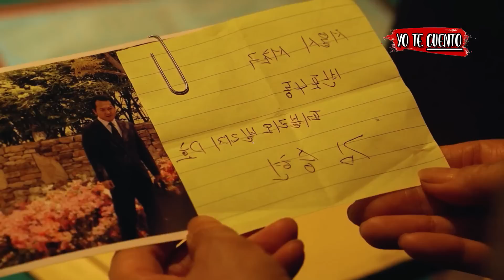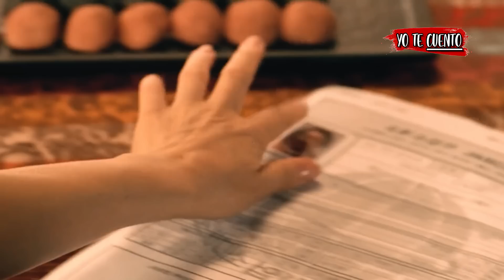TORNEO de MALHABLADOS (tu ABUELITA es el ENEMIGO FINAL) Resumen: Granny's Got Talent | Yo te Cuento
Granny's Got Talent. ¡¡Primer Torneo de Maldiciones del Mundo!! La persona más grosera ganará $ 20k El torneo de maldiciones más grande de Corea comienza con concursantes que incluyen un rapero y un policía gruñón, pero una abuela legendaria les muestra a todos quién es el verdadero bocón.

Resumen de Granny's Got Talent (película completa) en 10 Minutos (más o menos). Por si no la viste o la dejaste a la mitad, Yo te Cuento Granny's Got Talent película de terror de la escena inicial a la escena final en minutos. Granny's Got Talent en español latino (película en español). Película de terror, Granny's Got Talent te la resumo así nomás.